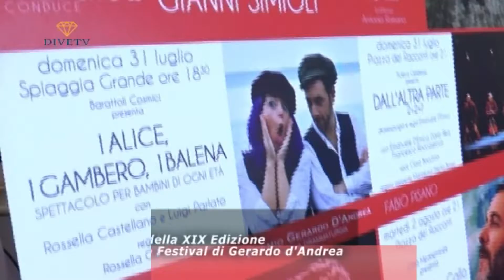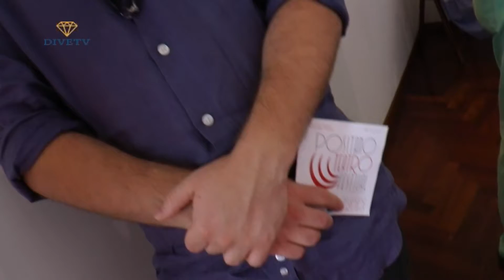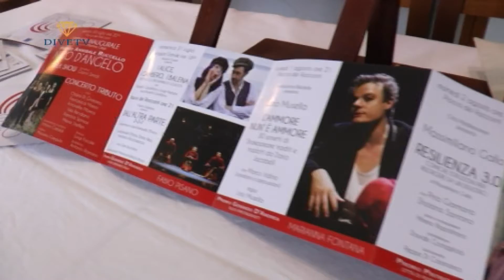POSITANO TEATRO FESTIVAL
NAPOLI: PRESENTAZIONE  XIX EDIZIONE POSITANO TEATRO FESTIVAL DI GERARDO D'ANDREA